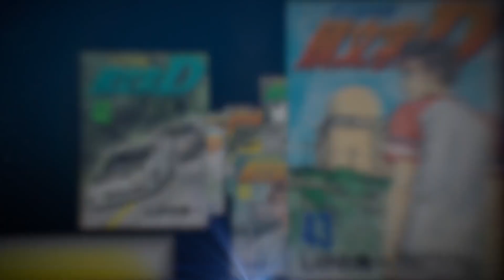Initial D The Arcade - Reveal Trailer [HD 1080P]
Reveal Trailer of Initial D The Arcade.